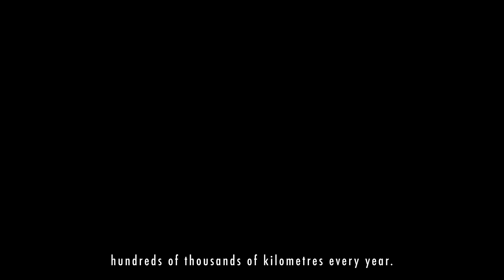Seabird Sentinels: How bycatch occurs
Bycatch is when wildlife that is not targeted by fisheries, such as seabirds, are killed in fishing gear.

Albatrosses and large petrels are particularly at risk – they’re natural scavengers, attracted to dead or dying prey near the ocean surface. They feed on longline bait or discards (offal or unwanted fish) and can get caught on hooks or collide with trawler cables.

Their huge feeding ranges create an extra challenge in monitoring and mitigating these risks!

This animation is the second in a series created as part of the @BritishAntarcticSurvey  and @Birdlife International Seabird Sentinels project. Keep your eyes peeled for how we can protect seabirds from bycatch this afternoon!